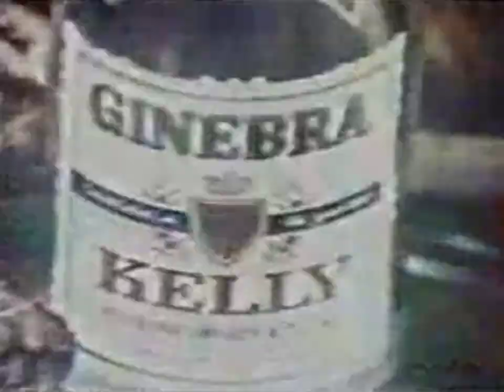Ginebra Kelly Commercial 1974